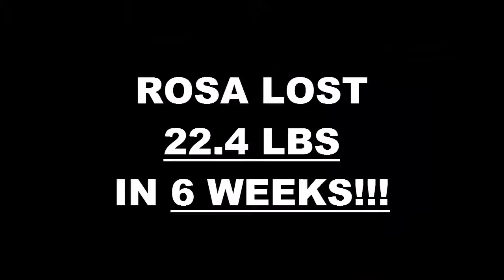Hemet Fitness 6 Week Challenge Result - Rosa Munoz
Hemet Fitness 6 Week Challenge Result -

We will now check the result of Rosa's 6 week weight loss challenge!